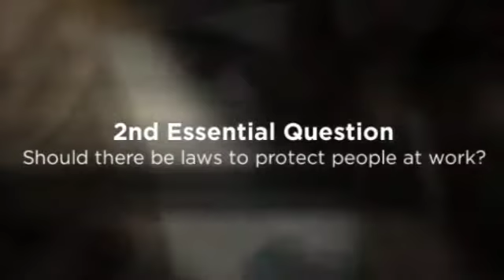Factory Fires and Child Labor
A discussion on Factory Fires and Child Labor after reading Florence Kelley, Triangle Fires, and NY Times Room for Debate op-eds.